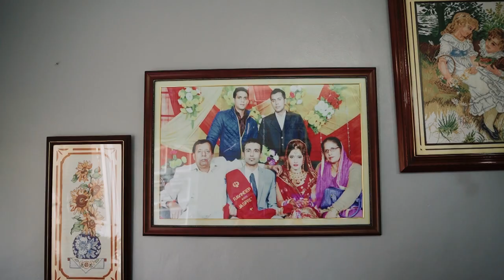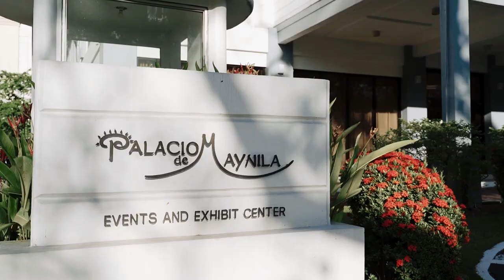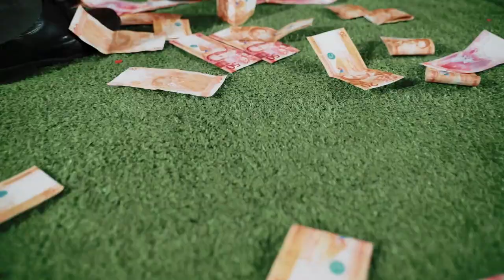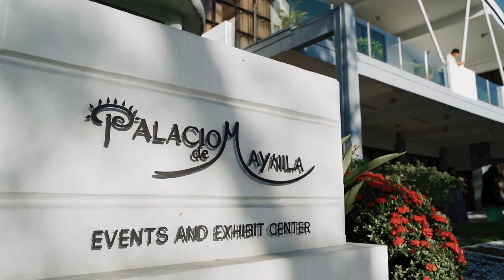Mani & Manita Same Day Edit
And thus begins our greatest journey yet! ❤️

Mani & Manita's Same Day Edit video. Thank you for sharing your big day with us!